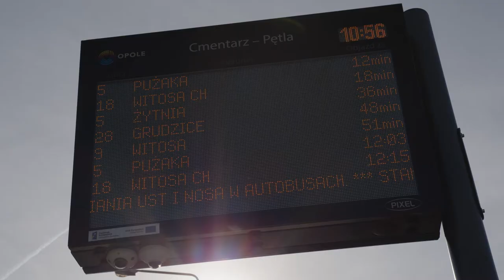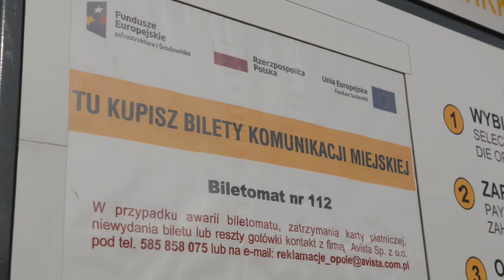Zmiana w kursowaniu autobusów MZK w okresie 1 listopada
Od dzisiaj /czwartek 28 października/ Spotted MZK Opole wprowadza zmiany w kursowaniu atobusów i zachęca do zostawienia swojego samochodu i skorzystania z komunikacji miejskiej w podróżowaniu do nekropolii w Opole